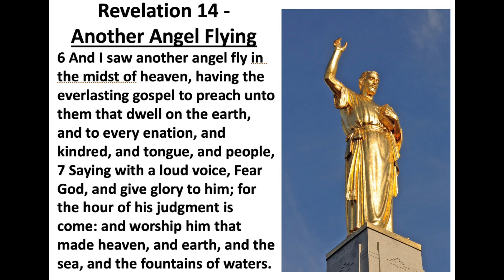Revelation 14:6-7 Scripture Song (I saw another angel)